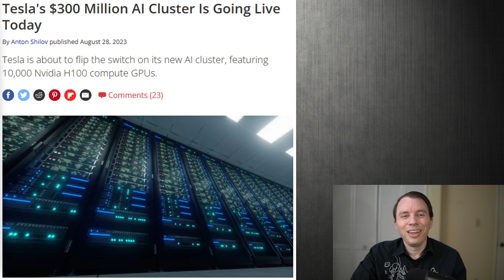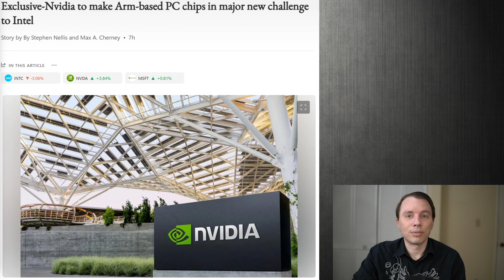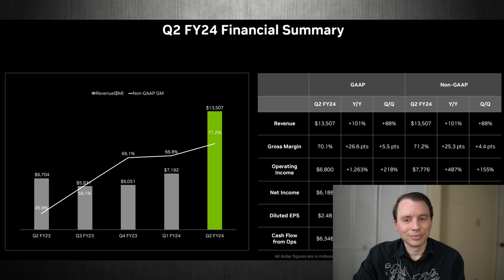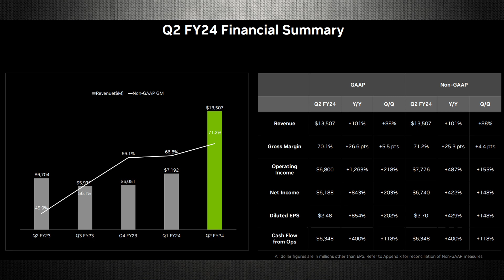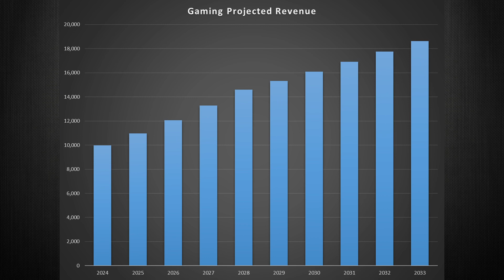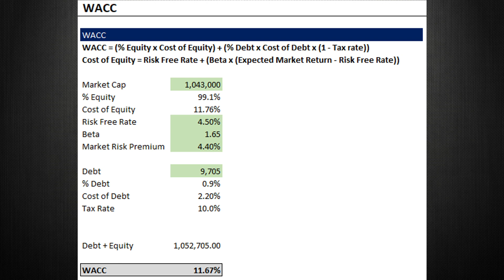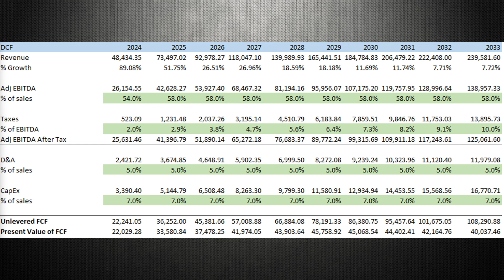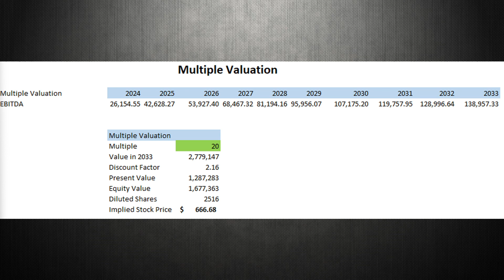NVIDIA Stock Prediction (NVDA): $1,100 | DCF Valuation and Price Prediction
I feel $NVDA NVIDIA Stock is currently severely undervalued, as shown in my analysis and DCF Valuation Model. An Analyst has a street-high target of $1,100. My Bull Case prediction is a 12-month price target of $791 for a 92% upside.

Stock Symbol NVDA. I do a Deep Dive and Analysis on the company, their fundamentals, and my DCF Valuation. I then give you my NVIDIA Stock Prediction.

I am not currently a stock holder in NVIDIA Stock (NVDA).

Soon, I will do valuations on AMD, Microsoft, and others!